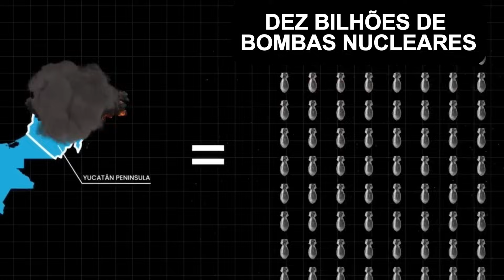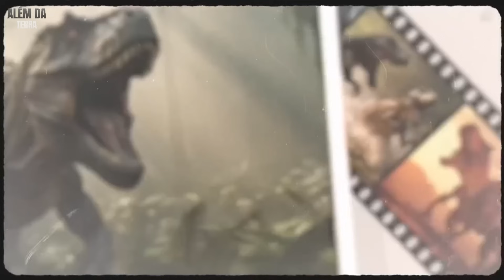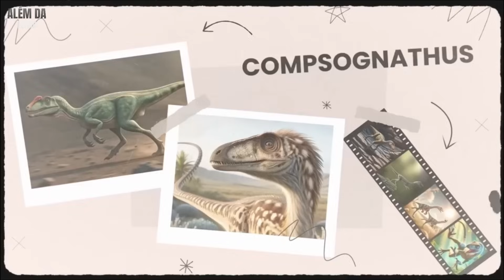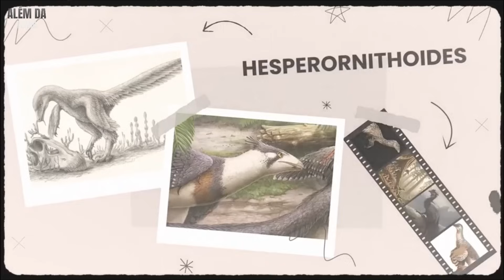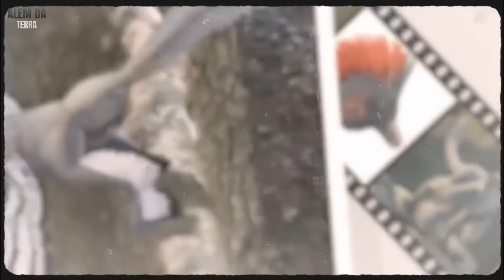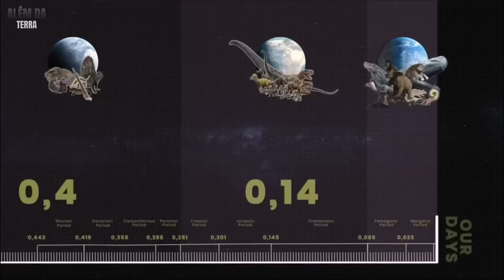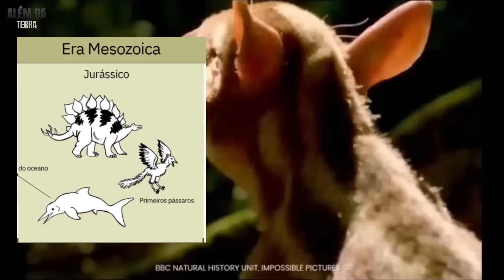A destruição da terra: E o renascimento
66 MILHÕES DE ANOS ATRÁS: Como o MAIOR CATACLISMO da Terra extinguiu os dinossauros e abriu caminho para a evolução dos mamíferos!

Neste vídeo completo e detalhado, mergulhamos no Evento K-Pg (Asteroide de Chicxulub) para entender o que realmente aconteceu após o impacto que atingiu a Península de Iucatã. A extinção foi rápida e brutal, eliminando gigantes como o T-Rex, Triceratops e Brachiosaurus em 24 horas.